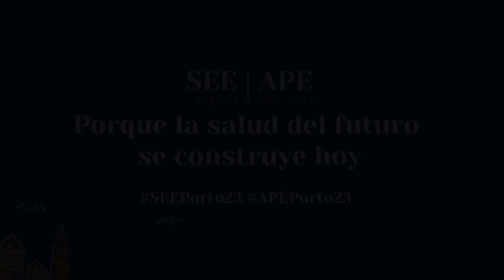SEEPorto23. La ecoansiedad como consecuencia del cambio climático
La ecoansiedad se define como una gran inquietud, inseguridad, y preocupación ante las consecuencias de deterioro medioambiental producidas por el cambio climático y su impacto sobre el planeta y las personas. Combatir sus efectos pasa por reducir, de manera urgente, las desigualdades sociales. Lo explica María Pastor-Valero, profesora titular de Medicina Preventiva y Salud Pública de la Universidad Miguel Hernández de Elche.